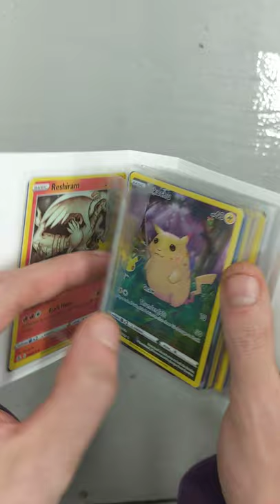Pokémon • Complete 25th Celebrations Binder | Mike Plays Pokémon | MikesTCGs.com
Today I just wanted to show you guys real quick my complete 25th celebrations binder.